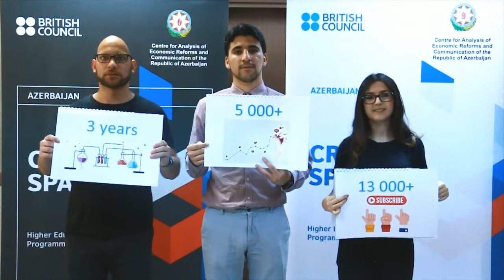CSBIC2019 Finalists - Bonpini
Bonpini is an online service for sharing, renting or renting out an accommodation
• Elmin Iskandarzadeh Yenigul Aliyeva Azer Mammadli
• The Center for Analysis of Economic Reforms and Communication